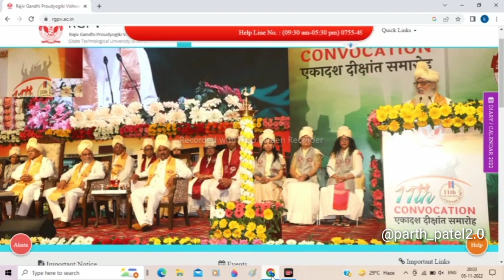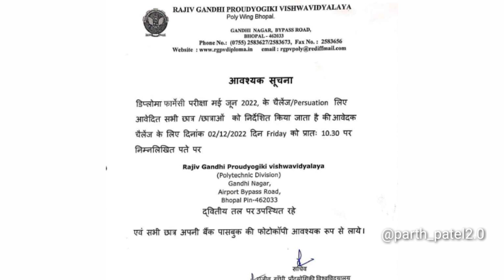Rgpv very important News (jaldi dekho)